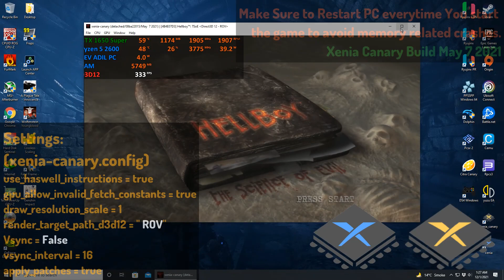Hellboy The Science of Evil PC Gameplay | Xenia Canary | Playable | Xbox 360 Emulator | 2021 Latest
How to play Hellboy: The Science of Evil on PC Gameplay | Playable | Xenia Emulator | XENIA CANARY Latest | HD 60FPS | Performance Test 2021 | 2021 Updated
XENIA [Xbox 360 Emulator] - Hellboy [HD-Gameplay]

7 May 2021 Build Needed.

Settings:
(xenia-canary.config)
use_haswell_instructions = true
gpu_allow_invalid_fetch_constants = true
draw_resolution_scale = 1
render_target_path_d3d12 = "ROV"
Vsync = False
vsync_interval = 16
apply_patches = true

0. Intro + Xenia Settings  00:00
1. Hellboy PC Gameplay 01:12
2. Hellboy Gameplay segment 11:14

xenia emulator Hellboy The Science of Evil,
Hellboy The Science of Evil xbox 360,
Hellboy The Science of Evil rpcs3,
rpcs3 Hellboy The Science of Evil,
xenia,
xenia emulator,
xenia red dead redemption,
xenia canary zip,
xenia canary lost odyssey,
xenia canary appveyor,
xenia canary compatibility list,
xenia canary,
xenia canary emulator download,
xbox 360 emulator for pc,
xbox 360 emulator on pc,
xbox 360 emulator xenia,
xbox 360 emulator xenia canary,
xenia emulator avx,
xenia emulator brightness,
xenia emulator options,
xenia emulator pc setup,
xenia emulator performance,
xenia emulator review,
xenia emulator mortal kombat,
xenia emulator laptop,
xenia emulator ninja gaiden,
xenia settings,
xenia 60fps,